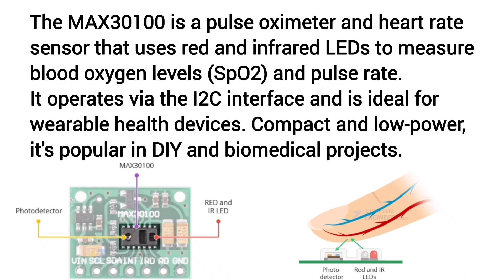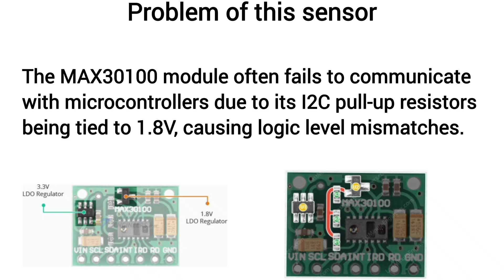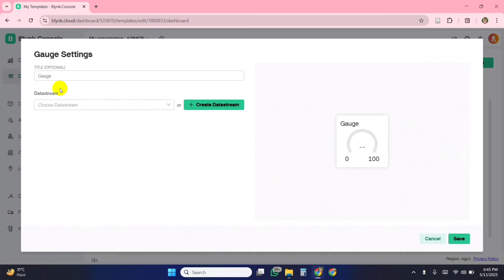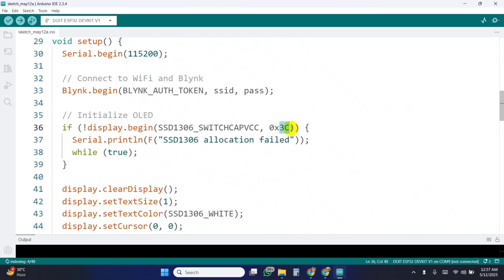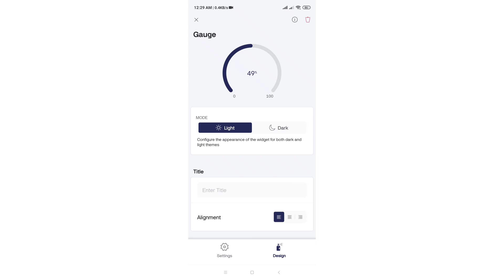How to Use Pulse Oximeter MAX30100 with ESP32 and Blynk | Heart Rate & SpO2 Monitoring IoT Project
Welcome to the 𝐀𝐬𝐥𝐚𝐦 𝐇𝐨𝐬𝐬𝐚𝐢𝐧 YouTube channel!

𝐓𝐢𝐭𝐥𝐞: How to Use Pulse Oximeter MAX30100 using ESP32 and Blynk | Heart Rate & SpO2 Monitoring IoT Project | Build a Pulse Oximeter Using MAX30100 and ESP32 with Blynk IoT App | Real-Time Heart Rate & SpO2 Monitor with MAX30100, ESP32, and Blynk | MAX30100 with ESP32: Wireless Pulse Oximeter Project Using Blynk | ESP32 + MAX30100 IoT Health Monitor | Blynk App Integration | How to Use MAX30100 with ESP32 and Monitor Data in Blynk | DIY Health Monitoring System with MAX30100, ESP32, and Blynk | ESP32 Pulse Oximeter Project | Heart Rate & SpO2 Monitoring via Blynk | IoT-Based Pulse Oximeter Using MAX30100 and ESP32 | Real-Time Blynk App Display | ESP32 Health Monitor: Interface MAX30100 with Blynk for IoT Medical Projects

In this IoT project tutorial, learn how to interface the MAX30100 pulse oximeter sensor with ESP32 and monitor real-time heart rate (BPM) and SpO2 levels using the Blynk IoT app. This project is ideal for healthcare monitoring systems and wearable tech. We’ll guide you step-by-step from wiring the MAX30100 sensor, coding the ESP32, to setting up the Blynk interface for live data display. Perfect for students, hobbyists, and developers building smart health devices.

𝐓𝐡𝐢𝐬 𝐜𝐡𝐚𝐧𝐧𝐞𝐥 𝐡𝐚𝐬 𝐬𝐨𝐦𝐞 𝐞𝐥𝐞𝐜𝐭𝐫𝐨𝐧𝐢𝐜 𝐩𝐫𝐨𝐣𝐞𝐜𝐭𝐬 𝐟𝐨𝐫 𝐛𝐞𝐠𝐢𝐧𝐧𝐞𝐫𝐬. 𝐒𝐨 𝐟𝐞𝐞𝐥 𝐟𝐫𝐞𝐞 𝐭𝐨 𝐜𝐡𝐞𝐜𝐤 𝐭𝐡𝐞𝐦:

Robo Race Robot using FlySky Transmitter | How to Make Robo Racing Bot without Arduino and ESC:

DIY 5 Channel IR Sensor Array For Line Follower Robot | Best IR Sensor For Line Follower Robot:

Robo Soccer Bot using Brushed ESC and FlySky Transmitter | How to Make Soccer Bot in Easiest Way:

[𝐇𝐨𝐰 𝐭𝐨 𝐔𝐧𝐥𝐨𝐜𝐤 𝐭𝐡𝐞 𝐂𝐨𝐝𝐞:
1️⃣ Copy the link and paste it into a new browser.
3️⃣ Go back to the browser, and the Code will be unlocked!